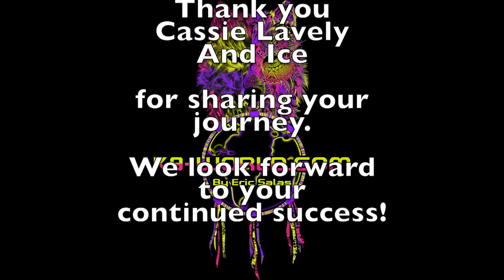Story of my first Show Dog with Eric Salas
This is the story of a busy Family Mom and her first Show Dog. Training intelligent head strong dogs can be very time consuming. Working with Eric Salas integrated training into the busiest of schedules and turned this into a family event. She goes on to win winners dog at her very first show.

Without a subscription, you will only have access to some of the videos. Special events and tutorials will be loaded and available only to subscribers.

This is the most in-depth channel on creatively and efficiently training to handle and groom dogs at a high competition levels. See the latest techniques and the best products and tools available. The techniques taught in animal behavior will help people with their dogs in every household during shows, events and in the home.

Eric Salas is available for Private or group training worldwide. If you want a career in dogs, would like to host a workshop in your area, or just want your companion to be a better dog, contact Eric Salas today at

All Video Footage is copyrighted and may not be used by ANYONE unless you have the written permission of Eric Salas.
Than you